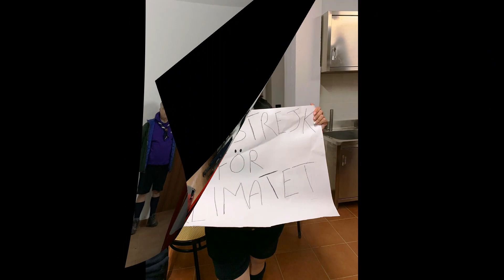San Giorgio 2019 Gruppo AGESCI Vibo Valentia1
Anche quest’anno, per ricordare ed onorare il santo patrono degli Esploratori e delle Guide, il Gruppo Scout Vibo Valentia 1 ha vissuto “la festa di San Giorgio al  Santuario della B.V. Maria del monte Carmelo in monte poro (frazione Caroniti comune di Joppolo). il motto scelto “Il coraggio di servire: cavalieri di oggi”